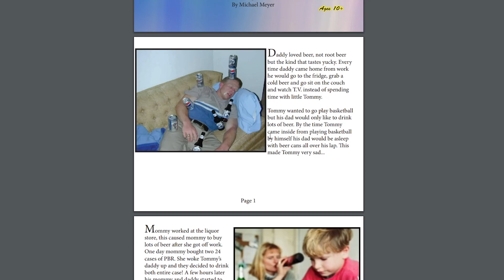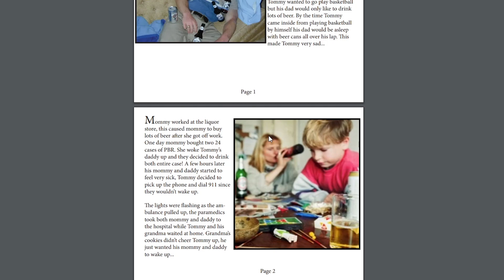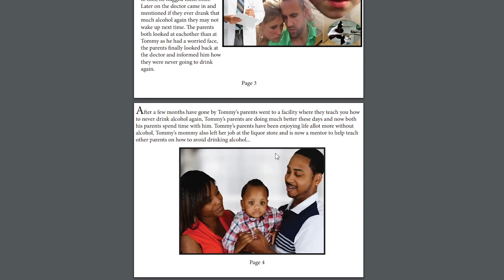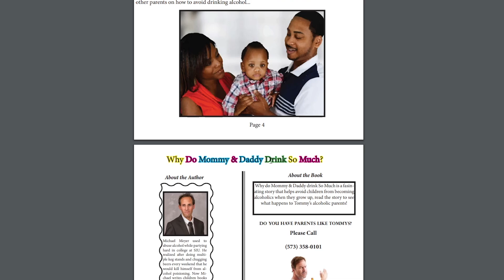Why do Mommy & Daddy Drink So Much! (Bedtime with Pineapple)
Why do Mommy & Daddy Drink so Much! is an emotional rollercoaster about tommy's alcoholic parents. Do not become alcholic.
NOT A TRUE STORY